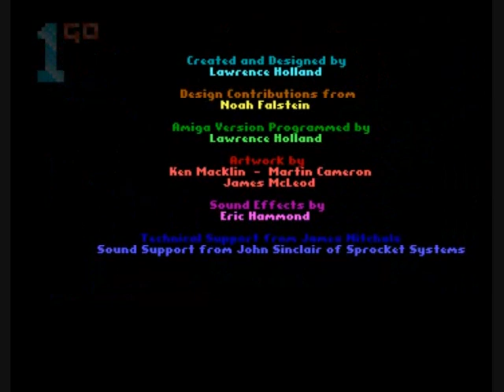1GO Short Play - Battlehawks 1942 (Amiga)